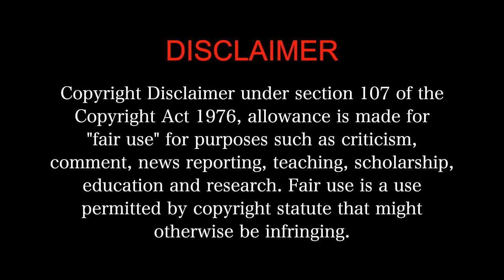KRRISH 3 MOVIE REACTION Part 3/3! | Hrithik Roshan | Priyanka Chopra Jonas | Vivek Oberoi